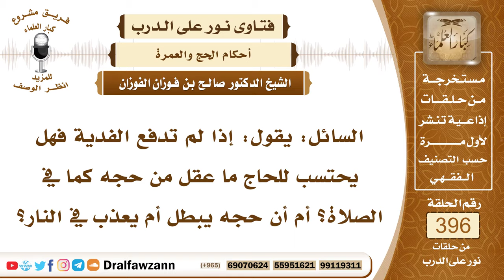5199- ما حكم حج من وجبت عليه فدية فلم يؤدها ولم يصم؟ - الشيخ صالح الفوزان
"5199- السائل: يقول: إذا لم تدفع الفدية فهل يحتسب للحاج ما عقل من حجه كما في الصلاة؟ أم أن حجه يبطل أم يعذب في النار؟
الجواب: الشيخ: حجه صحيح، لكنه يبقى ناقصًا وتاركًا لواجب من واجباته فلا بدّ من الفدية لمن يقدر عليها أو الصيام، فتكون الفدية مما يجزئ في الأضحية تتوفر فيها شروط الأضحية ولا بد أن يكون ذبحها وتوزيعها في الحرم في داخل أميال الحرم على فقراء الحرم.
 السائل: قوله: أم أنه يُعذَّب في النار يا شيخنا، هل من تعليق؟
 الشيخ: العذاب هذا عند الله سبحانه وتعالى، لكنه ترك واجبًا وهو تحت مشيئة الله سبحانه وتعالى.
السيرة الذاتية :
للاشتراك في قناة الشيخ صالح الفوزان

14_ الشيخ محمد أمين الشنقيطي
يتيوب

15_سماحة المفتي عبد العزيز آل الشيخ
 يوتيوب

رئيس الفريق
لمشروع كبار العلماء